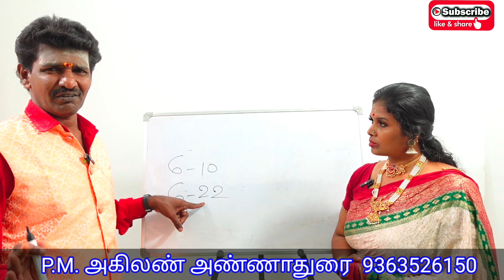கௌலவம் கரணத்தில் பிறந்தவர்கள் தடையை உடைத்து வாழ்க்கையில் வெற்றி பெற எளிய பரிகாரம் | kowlavam karanam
கௌலவம் கரணத்தில் பிறந்தவர்கள் தடையை உடைத்து வாழ்க்கையில் வெற்றி பெற எளிய பரிகாரம்

kowlavam karanam parigaram

கௌரவ கரணத்தில் பிறந்தவர்கள் வெற்றியடைய மிக எளிய பரிகார பலன்கள்

kowlavam karanam palangal

kowlava karanam parihara palan

புதன் கர்மா நபர்களால் வாழ்க்கையில் மறக்க முடியாத நபர்கள் | buthan karma by astro vishal | Dna astrology | DNA vishal

Latest Updates in DNA Astrology | vishal | jothidam tamil | மரபணு ஜோதிடம் - DNA astrology latest video

செவ்வாய் கர்மா யாரிடம் கவனமாக இருக்க வேண்டும் | sevvai karma | dna astrology vishal latest video - dna vishal astrology, dna vishal.

ஜாதகத்தில் சூரியனை பலப்படுத்தும் வாழ்வியல் பரிகாரங்கள் | activate suryan in jathagam | baghya ashok

In this spiritual channgel many leading astrologers gives spiritual speech on aanmeega kurippugal.